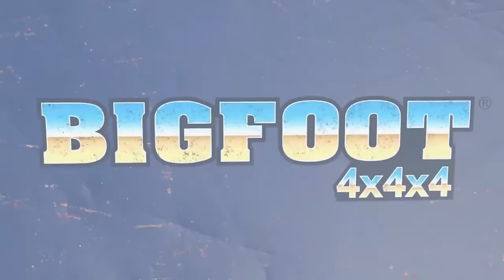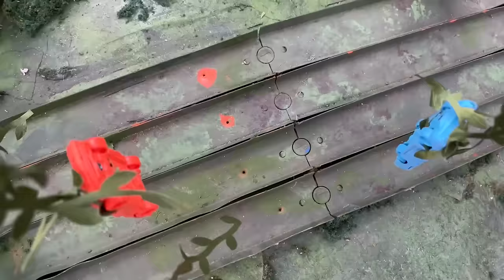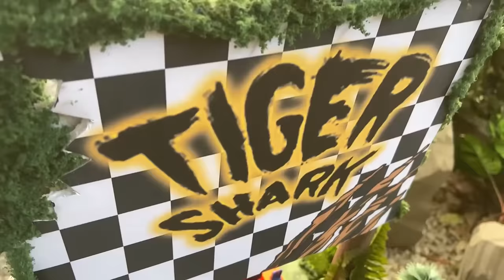Hot Wheels Monster Trucks Race for The Titan Cup 🏆 Monster Truck Videos for Kids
All of your favorite Hot Wheels Monster Trucks have gathered at the Living Legend Big Foot's STOMPING GROUNDS! Watch Tiger Shark, Race Ace, 5 Alarm and the rest of the monster trucks avoid dangerous twist and turns as they all go for the gold! Don't miss on all the insane action in this collection of Hot Wheels Monster Trucks!

Valley of Fallen Trees🌲| 00:00:00
Official MUSIC VIDEO 🎶 | Here Comes the Crush 🤩 | 00:10:24
BLAZING FIRE RESCUE TRAINING COURSE! 🔥🚒 | 00:12:53
Official MUSIC VIDEO 🎶 | “You Got Gunked” ft. Hot Wheels Monster Truck GUNKSTER | 00:18:46
INTENSE SMASHING AND CRASHING at Mayhem Mountain! 💥⛰️ | 00:21:31
""Stronger Together"" | Official Hot Wheels Monster Trucks Music Video! 🎵 | 00:29:59
Beachside Battle on the CRUSHIN’ COASTLINE 🌊 | 00:32:27
""Welcome to the RacerVerse"" | Official Hot Wheels Music Video 🎵 | 00:38:28
Tiger Shark’s SHARK TANK SMASH! 🦈 | 00:40:55
Racing Through the Frantic Forest, Rocky Road, and Chaos Canyon! 🌲🤯 | 00:48:34
Hot Wheels Monster Trucks Tied Together With Rope?! 😱 | Camp Crush | Hot Wheels 00:56:51
THE MOST EPIC GLOW IN THE DARK RACE! 🏆 | 01:04:46
Flying and Crashing Monster Trucks in the Legendary Arena World! 😱 | 01:12:58
MONSTER TRUCKS vs CARS FACEOFF😰😱 | Monster Trucks 01:21:30
ATTACK OF THE DINOSAURS! 🦖 | Full Episode |Monster Trucks Proving Grounds 01:33:13
WILL THE MONSTER TRUCKS MAKE IT THROUGH THE MUDSLIDE?! 😱 | Monster Trucks Island 01:39:06
EPIC DINOSAUR STOMP SHOWDOWN! 🦕 | Full Episode |Monster Trucks Proving Grounds 01:47:16
RACE ACE'S CRAZIEST CHALLENGE YET 🔥 | Monster Trucks Island 01:52:09